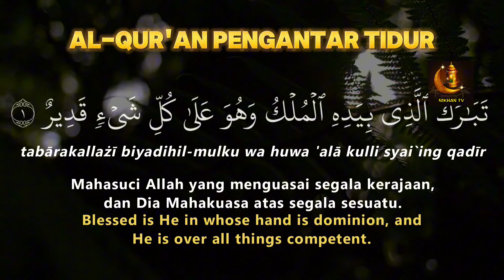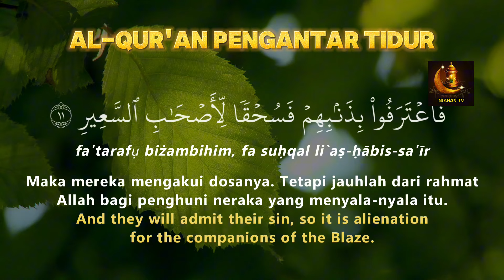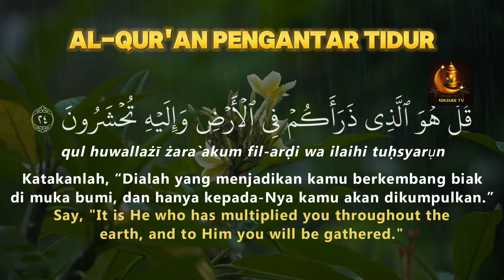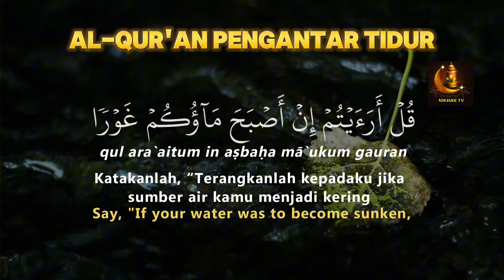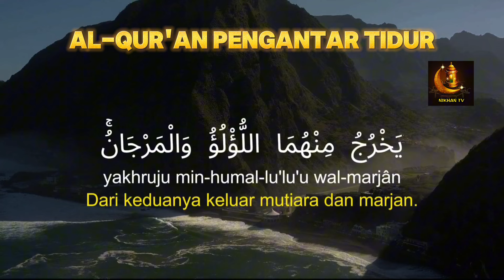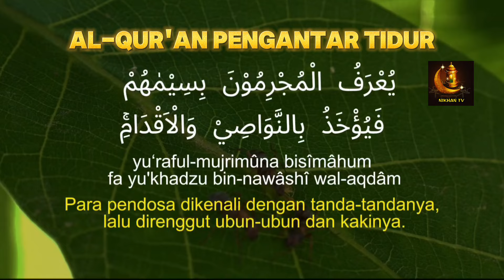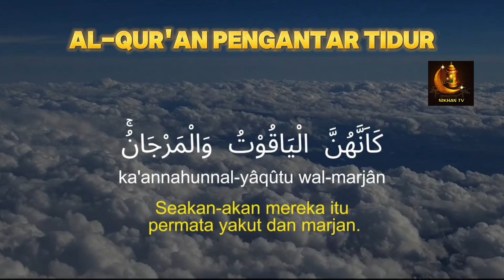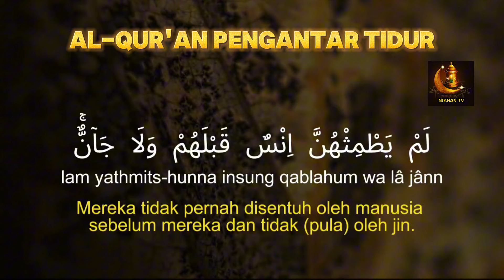AL QURAN MERDU PENGANTAR TIDUR | Doa Pembuka Rezeki Dari Segala Penjuru, Doa Pelunas Hutang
1. Mendapat Perlindungan Allah.

2. Dicukupi Kebutuhannya.

3. Dijanjikan Surga.